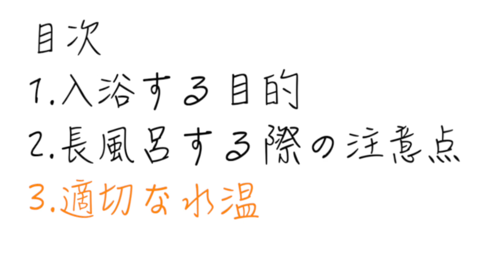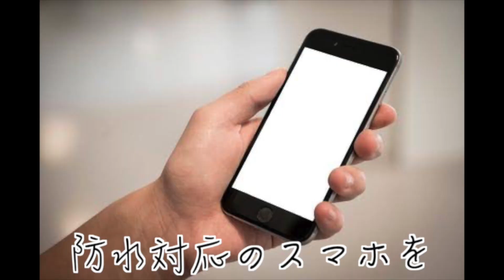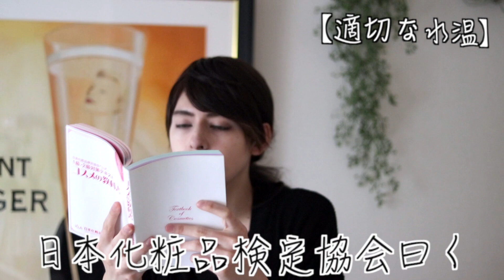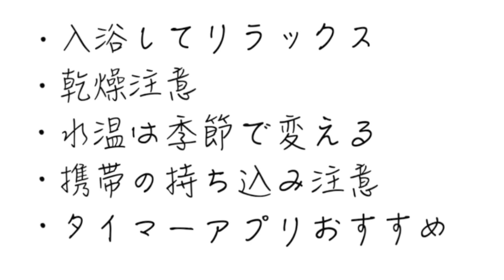Netflix見ながら長風呂しても乾燥しないスベスベ肌の為のスキンケア【美肌・パック・入浴】190cmハーフモデルが解説！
ついつい、長風呂しちゃうことってあるよね。
スマホ持ち込んで、動画配信サービスみちゃうよね。

長時間の入浴は乾燥の原因に。

今回は、美容健康オタクでモデルのノエルのスペシャルなケアをご紹介。

お風呂の理想的な水温から、入浴の目的、さらには個人的なアドバイスまで。

ようこそ、
美・食・健康プロデューサー【ノエル】による3分ビューティーの時間へ。

〜1日3分で更に美しく〜

見るだけで美しくなれる。
あらゆる観点から、共に美を追求しよう。

【オススメリンク】